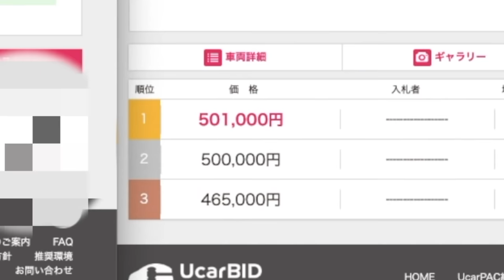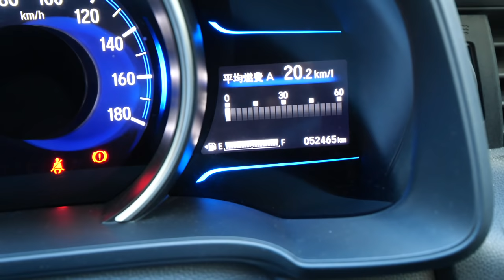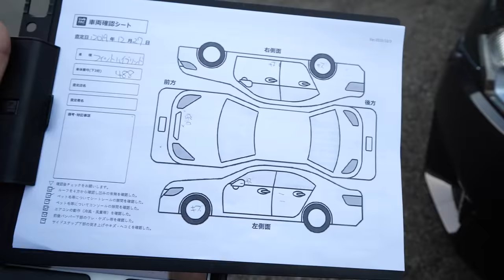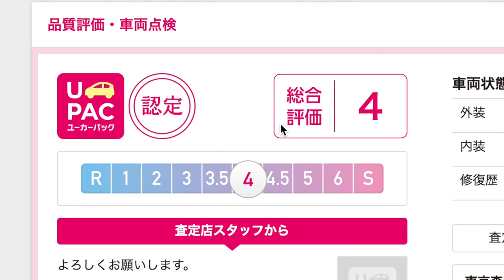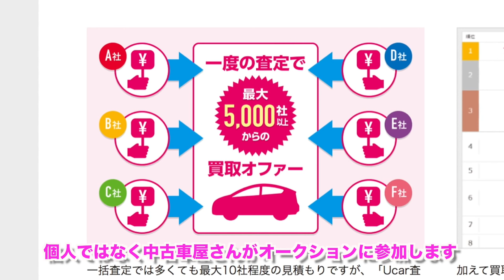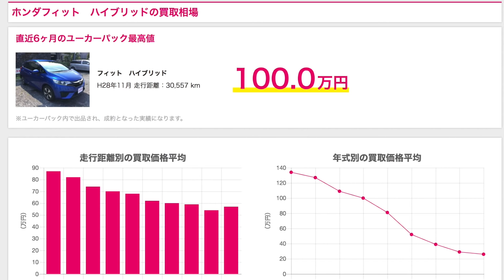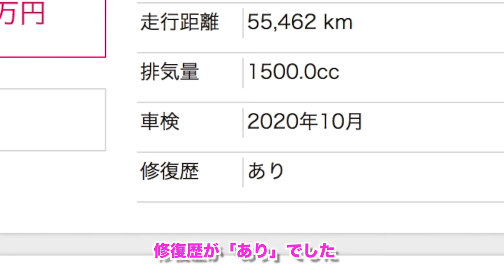クルマ買取オークション『ユーカーパック』で査定してもらった！個人情報が漏れずに安心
提供　クルマ買取オークション『ユーカーパック』

クルマ買取オークション『ユーカーパック』
↓クリックしてね！